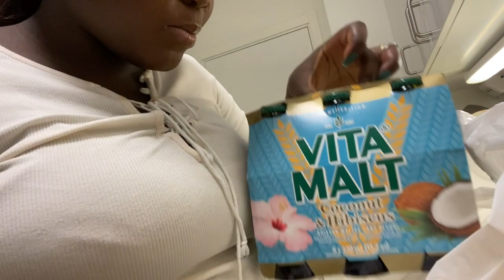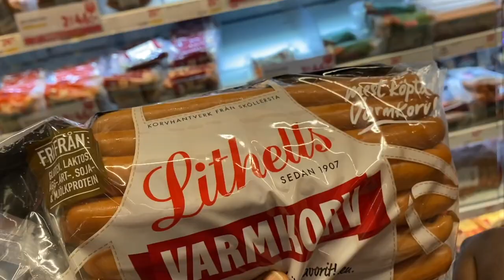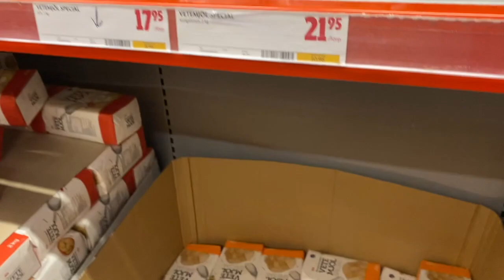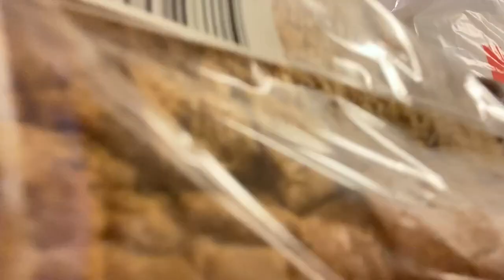BUYING CHRISTMAS FOOD! VLOGMAS DAY 5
| AND! CHECK THESE VIDEOS, IT WILL MAKE YOUR DAY

| NIGERIA MEETS CONGO COUPLE
Kenny is a Nigerian/Igbo man
Maggie is a Congolese/muluba woman

THANKS FOR STOPPING BY! ONE LOVE